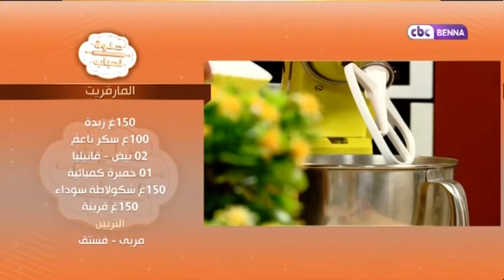حلوة لحباب: المارغاريت